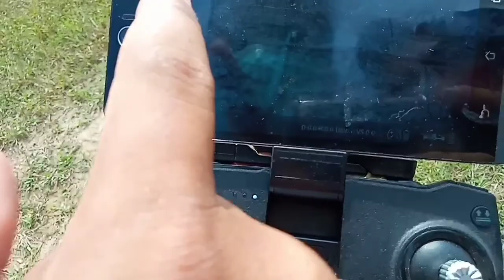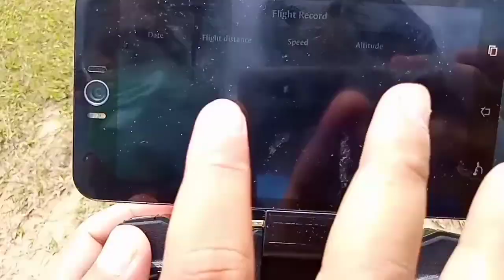Drone SJRC Z5 / DRONE GPS / DRONE MURAH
wah lumayan ni.
mantab
sesuai sekali dengan harga 1 jutaan.
sangat bagus di kelasnya.